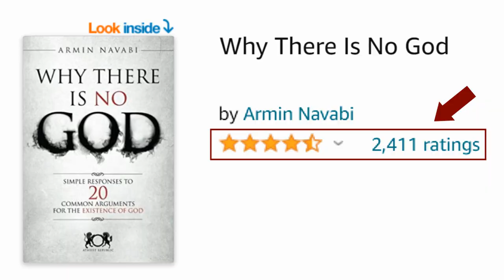This American Political Party Is Ideologically Lost